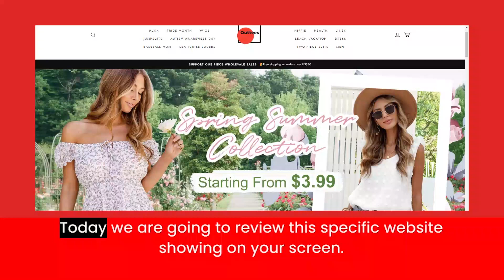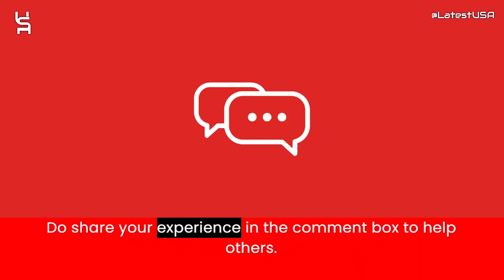Outtees Reviews | Scam Alert! OUTTEES.COM | OUTTEES.COM Review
Outtees.com reviews,
Outtees.com is fraud?,
Outtees.com scam or legit?
Outtees.com,
OUTTEES.COM,
OUTTEES.COM review,
OUTTEES.COM scam,
OUTTEES.COM Fake Website,
OUTTEES.COM Fraud,
Is OUTTEES.COM Scam?,
OUTTEES.COM Review Scam found video proof,
OUTTEES.COM REVIEWS,
OUTTEES.COM WEBSITE REVIEW,
OUTTEES.COM WEBSITE REVIEWS,
IS OUTTEES.COM LEGIT,
latestusa,
Scam Websites